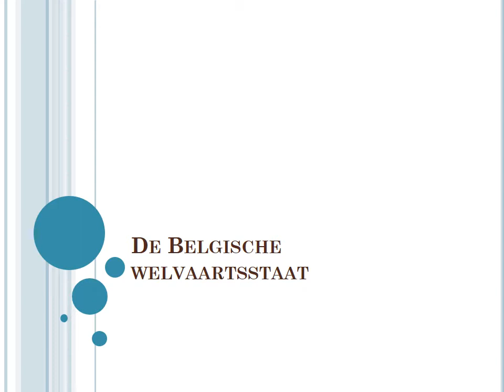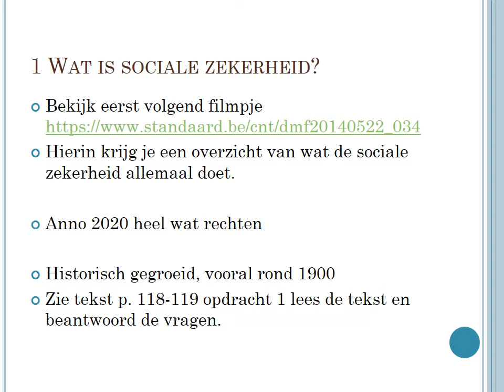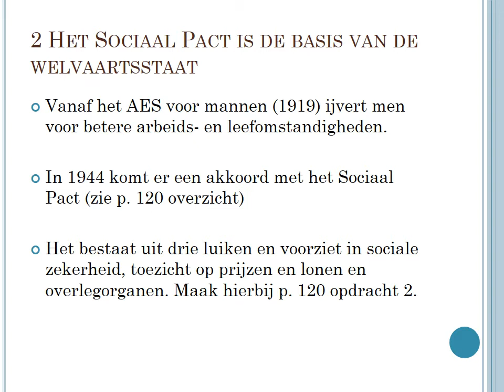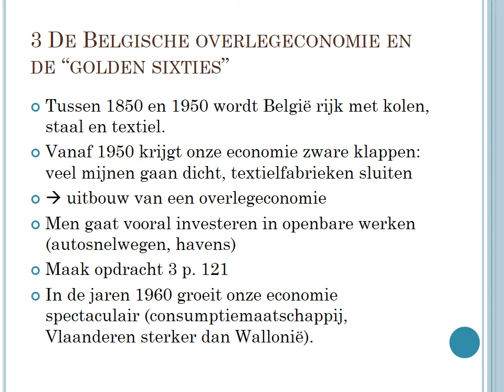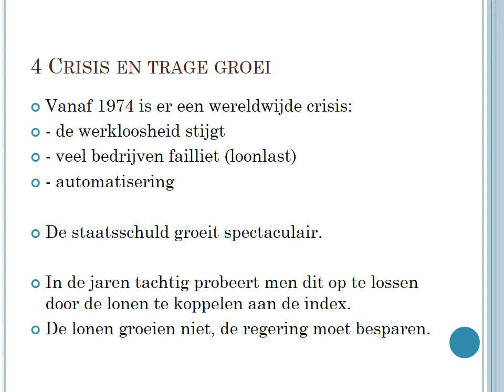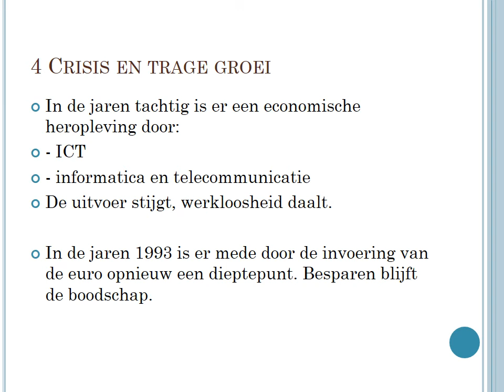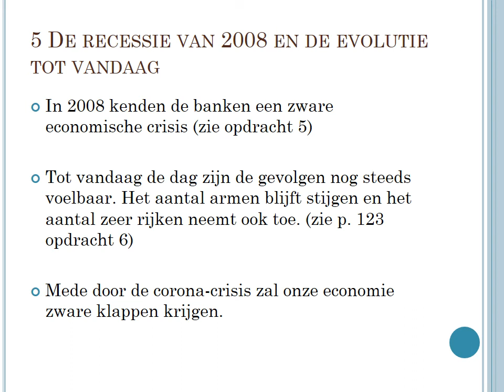De Belgische welvaartsstaat